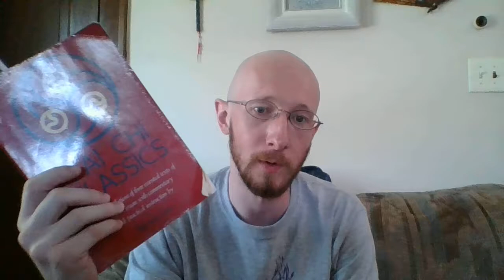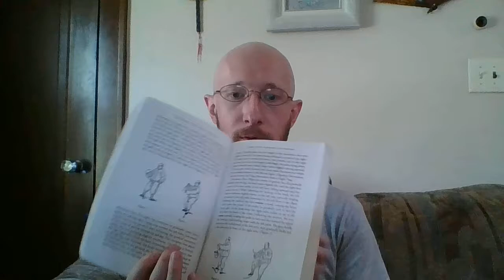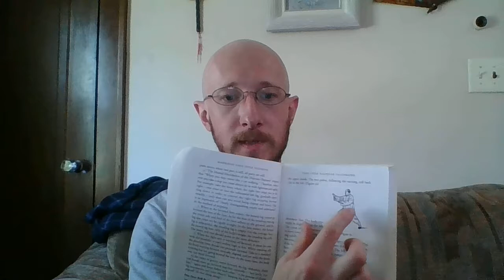Introduction to Grasp Sparrow's Tail (Yang Taijiquan)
This is the introduction to a playlist/series detailing the Yang Style Taijiquan posture "Grasp the Sparrow's/Bird's Tail."  It is, arguably, the most important posture in the set to understand the fundamentals of Taijiquan and a personal favourite of mine.